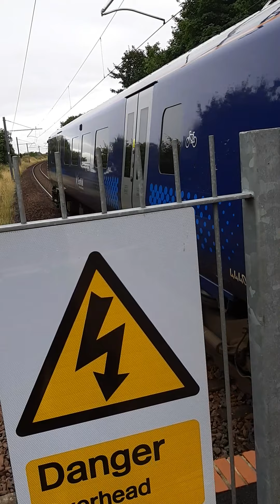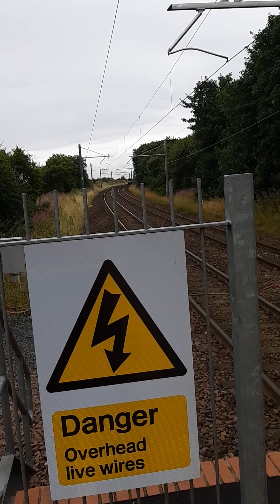Scotrail Class 385 Heading For Glasgow Queen Street